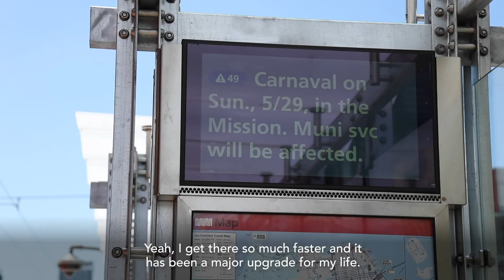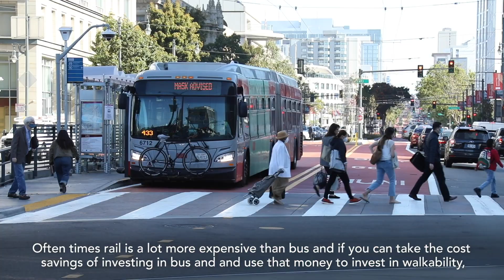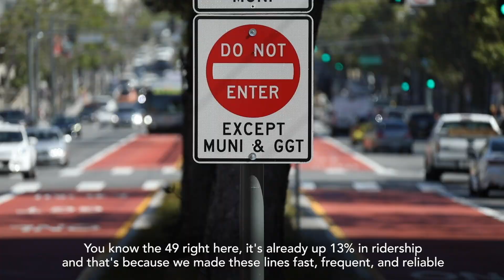BRT Case Study | The Van Ness Corridor - San Francisco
We’re exploring how other cities use bus rapid transit to improve transit service & reliability, while also improving corridor pedestrian safety and driving transit oriented development. Check out the new Van Ness BRT corridor at the SFMTA in San Francisco, which opened April 1.

Learn from SFMTA staff about how San Francisco is prioritizing buses to grow the San Francisco economy, and how bus projects can help meet demands from advocates and riders to deliver transit projects more affordably and quickly.